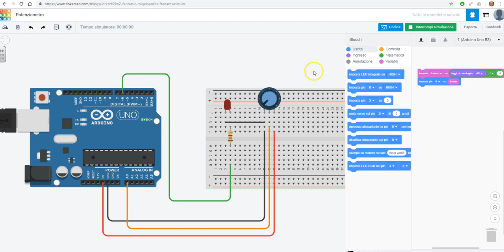potenziometro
Simulazione su TinkerCAD del funzionamento di un potenziometro.